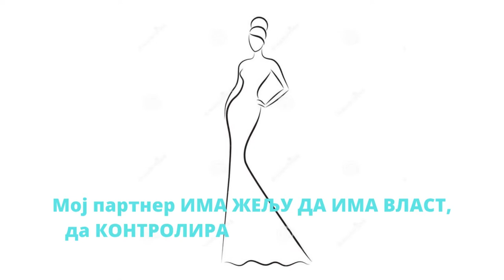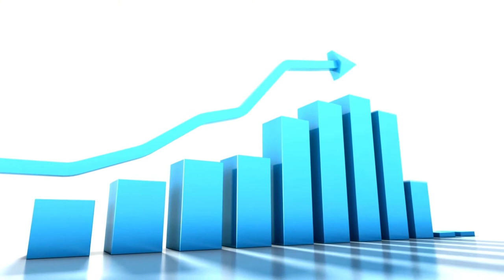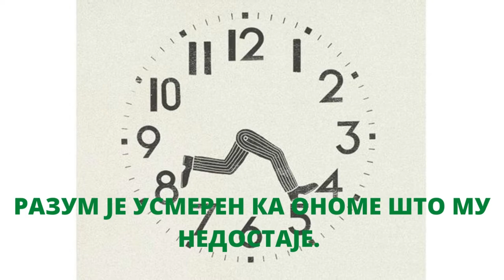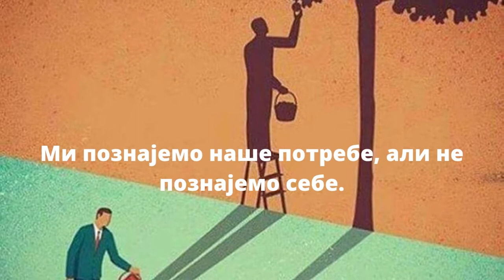NE ZNAM DA VOLIM – ZBOG TOGA ZELIM DA IMAM SVE – Goran Stevcevski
Ако се не иде у следеќу фазу еволутивног развоја, а то је свесност, настаје блокада изражена преко СТАЊА ПРОМИШЉЕНОСТИ. Блокада је метафора за стајање у месту или претставља ПРЕТСМРТНО СТАЊЕ СИСТЕМА. Ово води ка УКИДАЊУ ДУШЕ.

If one does not go to the next phase of evolutionary development, which is awareness, a blockage occurs expressed through the STATE OF THOUGHTFULNESS. Blockage is a metaphor for standing still or represents the PRE-DEATH STATE OF THE SYSTEM. This leads to the TERMINATION OF THE SOUL.